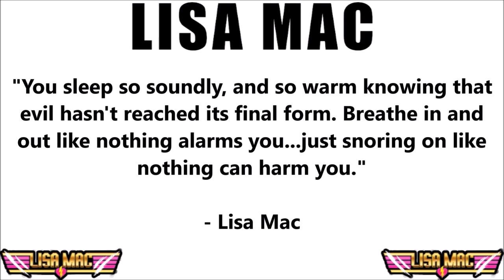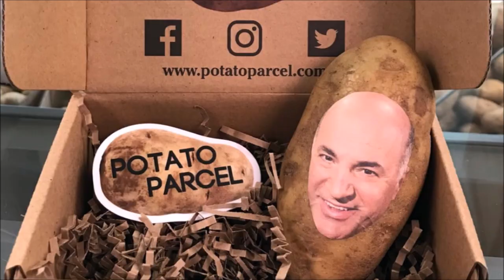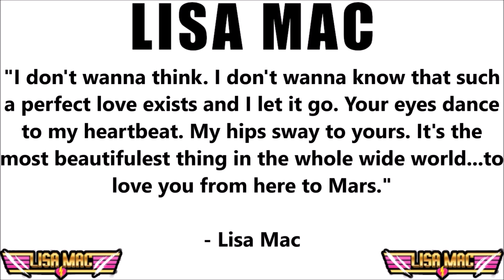ROOM 6 REVIEWS #205 - "Le Wolfe & the Bear" by THE LISA MAC BAND! [EP REVIEW]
Today I've been asked to review "LE WOLFE & THE BEAR", the new EP by the LISA MAC BAND. Enjoy! ;-D